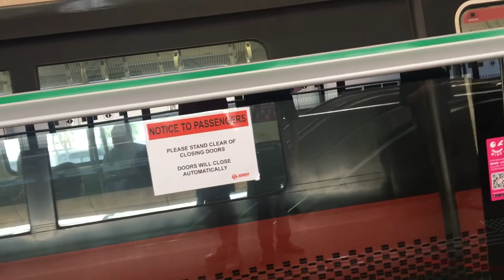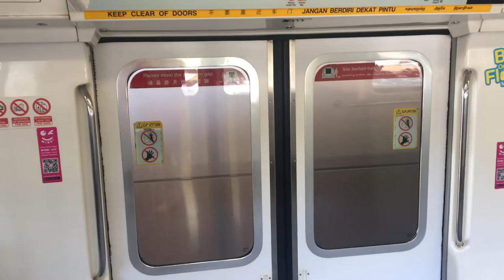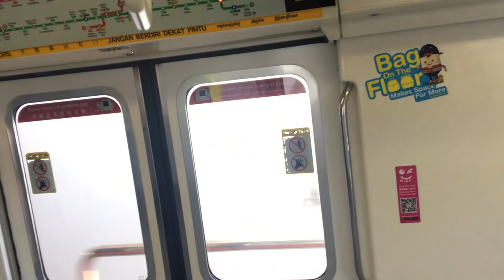C151 set 075/076 ride from expo to Tanah Merah